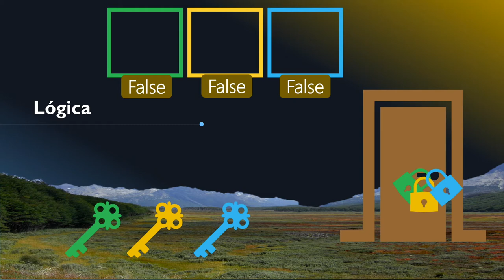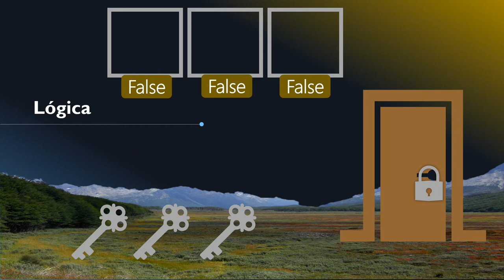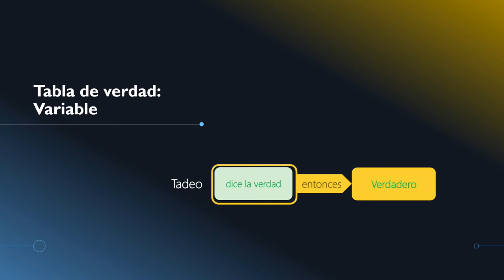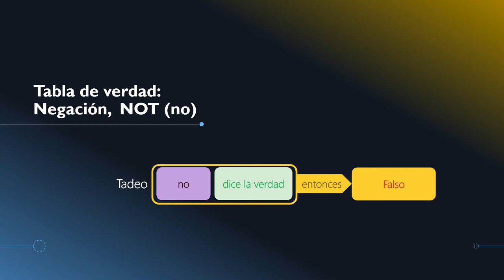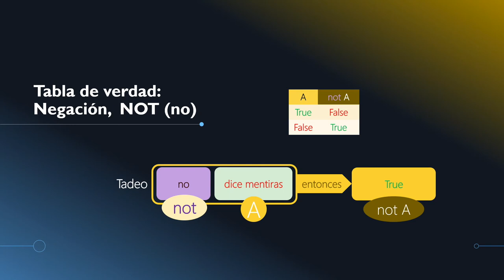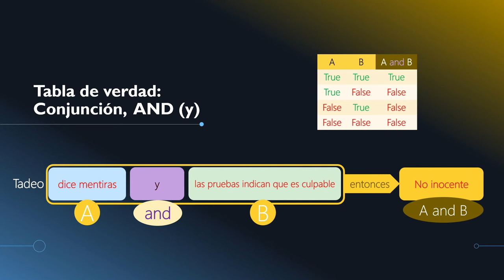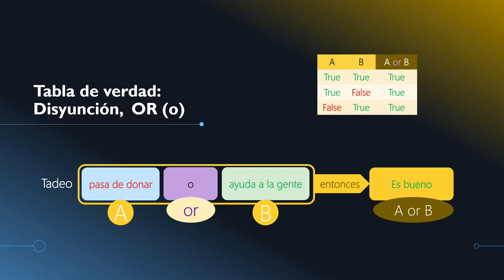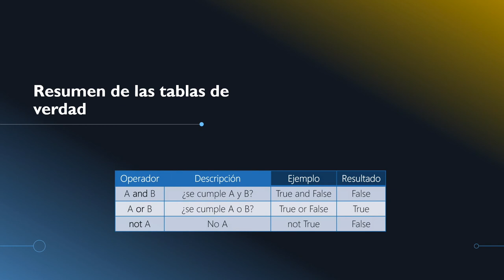2.6- Tablas de la Verdad